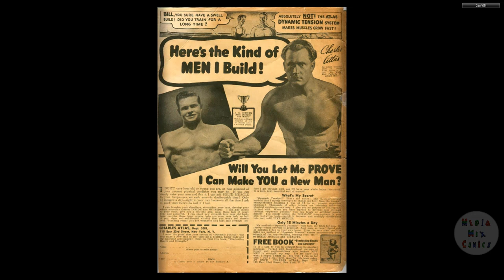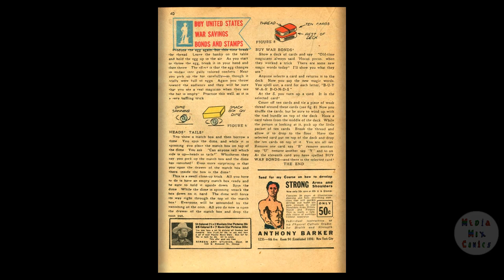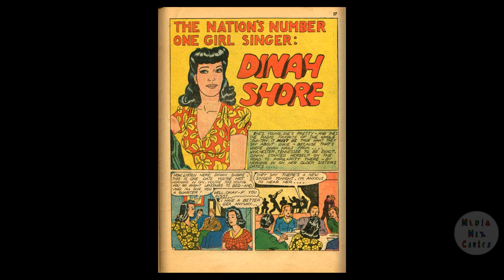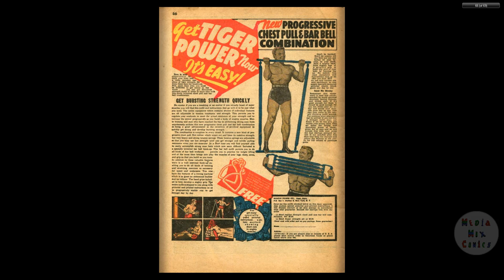Super Magician V01 #11